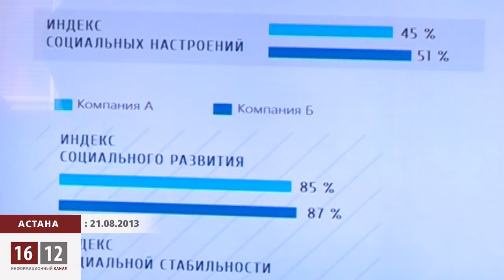Фонд Самрук-Казына боится трудовых конфликтов на предприятиях / 1612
Фонд Самрук-Казына презентовал рейтинг стабильности регионов страны. Итоги исследования, кажется, напрягают даже чиновников: на многих предприятиях страны неспокойно, а, значит, есть почва для трудовых конфликтов. На этот случай фонд Самрук-Казына придумал и напечатал спецброшюры. В них пролетарий найдет все ответы